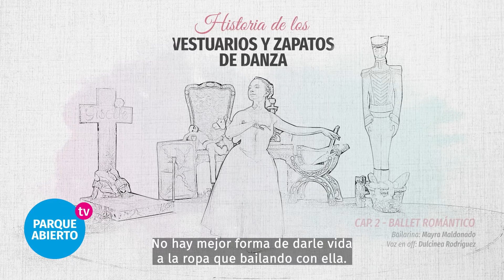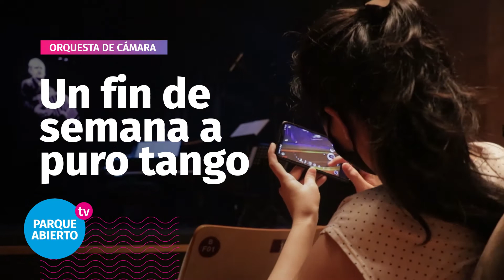🙌✨ ¡Bienvenidos a Parque Abierto TV! 📺 Programa 06 Bloque 01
🎭🎼🎦 Hoy te invitamos a disfrutar y revivir la noche en la que el tango dijo presente en el Teatro Lírico. Recorremos la historia del Cine Imax desde su creación hasta la actualidad.

🗳️ 🎷Te mostramos la tarea del Tribunal Electoral provincial que ya trabaja en los pabellones feriales con vistas a los comicios del 6 de junio. Y en Soy del Parque te presentamos la historia del Wilson Pereira Villegas, fagotista de la Orquesta de Cámara del Parque del Conocimiento.

📺🎫 Los sábados a las 22:30 una nueva entrega de parqueabiertotv​ por la pantalla de @tv12misiones.